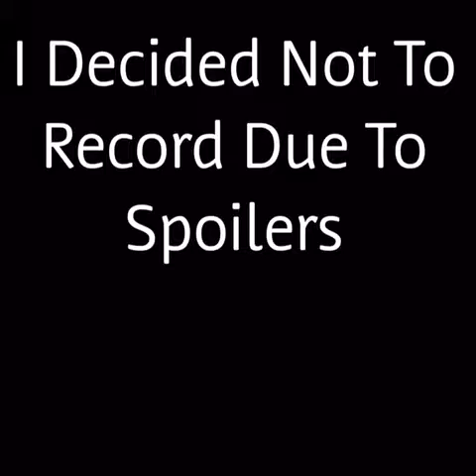The Metropolitan Art Museum | Day 2